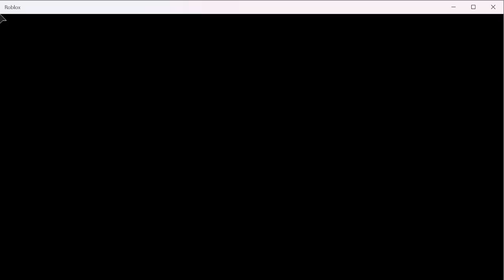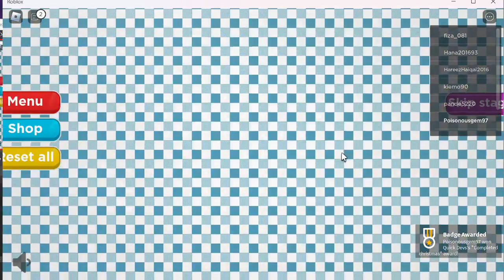FIND THE CODE (roblox)